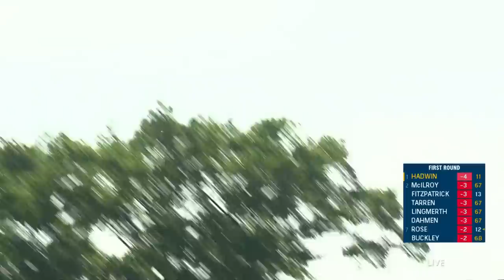2022 U.S. Open Highlights: Adam Hadwin, Round 1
Adam Hadwin, of Canada, shot 4-under 66 to take the Round 1 lead in the 2022 U.S. Open at The Country Club in Brookline, Mass.